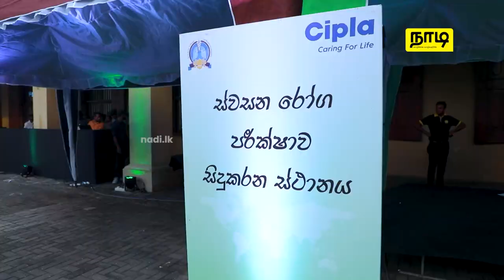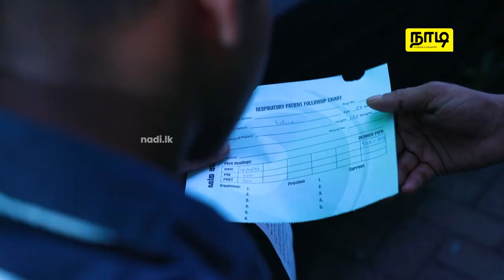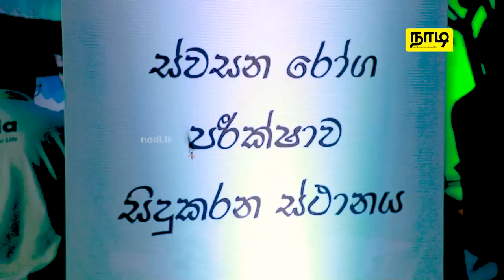CIPLA இன் Breathefree விழிப்புணர்வு நிகழ்ச்சி | Colombo Dutch Hospital | நாடி | NadiLK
CIPLA இன் ஆஸ்துமா விழிப்புணர்வுக்கான நிகழ்ச்சி கொழும்பு Dutch Hospital வளாகத்தில் அட்டகாசமாக நிகழ்ந்திருந்தது. சிப்லா மற்றும் இலங்கை சுவாச நோய் நிபுணர் சங்கத்துடன் இணைந்து ஆஸ்துமாவைப் புரிந்துகொள்வது மற்றும் நிர்வகிப்பது குறித்த விழிப்புணர்வை ஏற்படுத்தவும், பொதுமக்களுக்கு அது தொடர்பான கல்வியை வழங்கவும் இந் நிகழ்வை ஏற்பாடு செய்திருந்தது. கண்டி சிட்டி சென்டரில் ஆரம்பித்த முதல் அமர்வை தொடர்ந்து அனுராதபுரம், குருநாகல், நீர்கொழும்பு ஆகிய பகுதிகளில் நடைபெற்ற நிகழ்வுகளின் இறுதிக்கட்டமாக, கடந்த 19ஆம் திகதி கொழும்பு Dutch Hospital வளாகத்தில் இந் நிகழ்வு இடம்பெற்றிருந்தது! இந் நிகழ்வின் அற்புதமான தருணங்கள் உங்களுக்காக இப் பதிவில்!

வாழ்க்கை வாழ்வதற்கே!